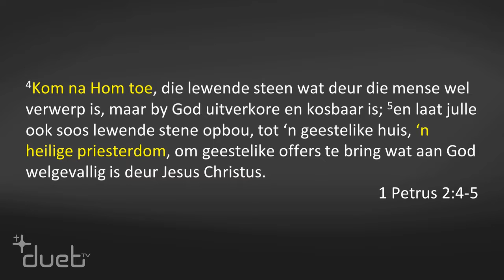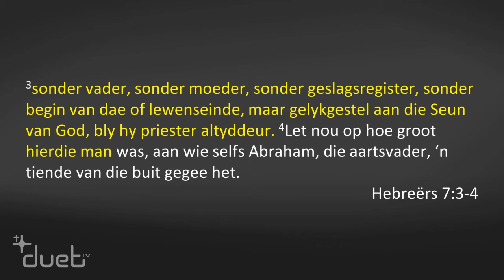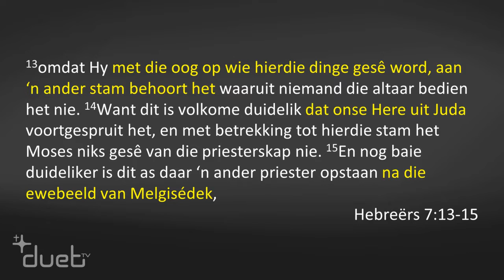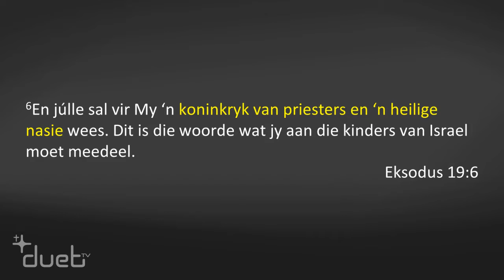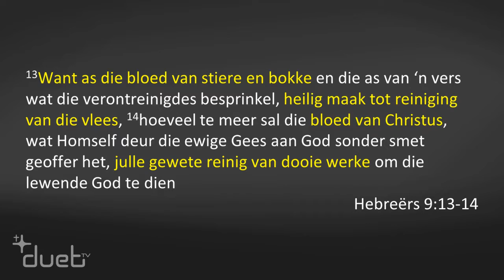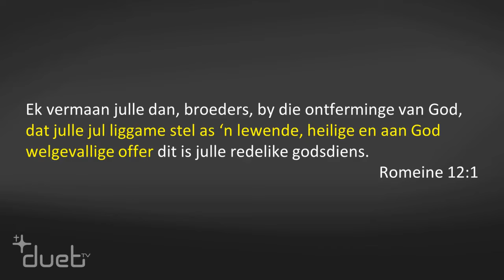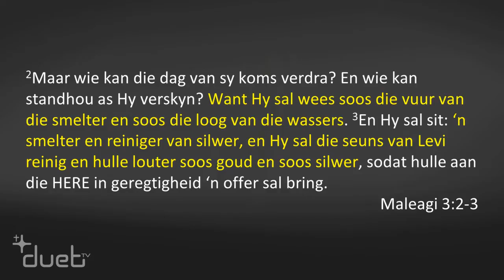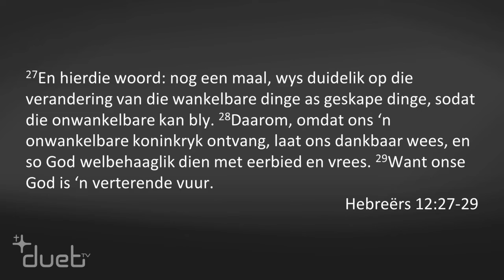'n Heilige, Koninklike priesterdom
Ben Coetzee deel met ons oor die belangrikheid van priesterskap.